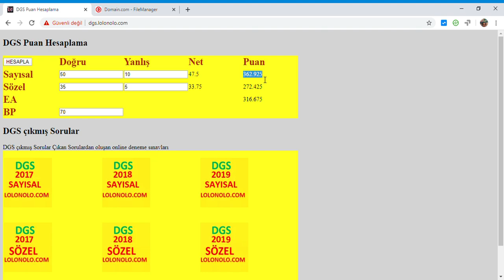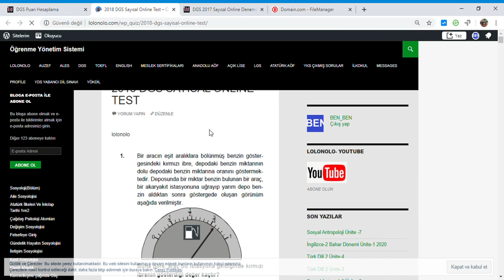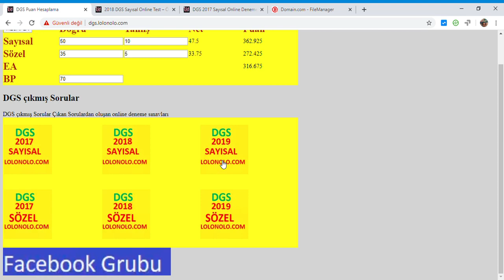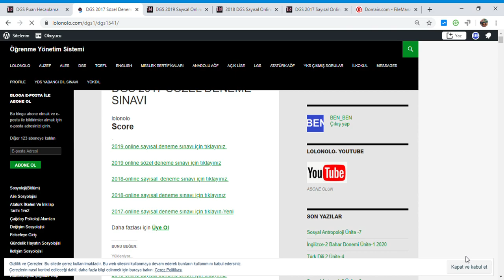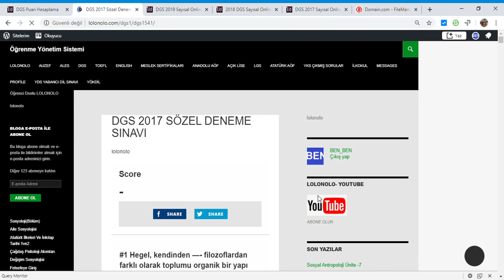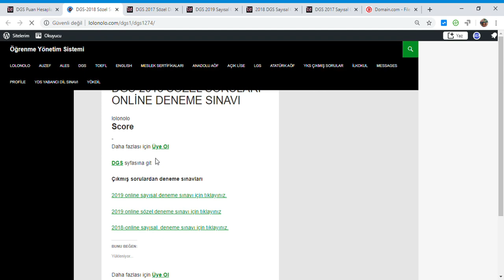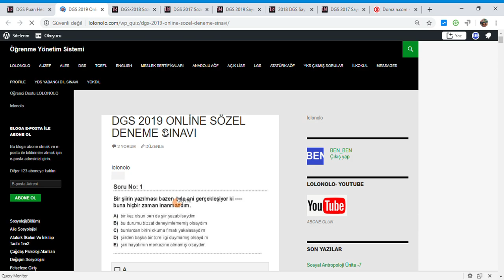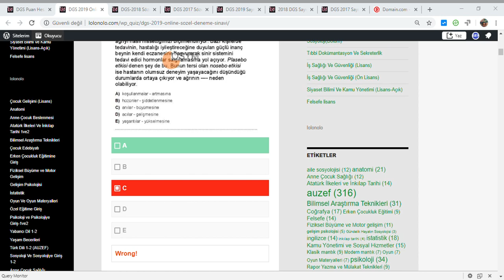DGS Puan Hesaplama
DGS puan hesaplama ve 2017,2018,2019 çıkmış sorulardan online deneme sınavları
Online sınav olun ve puanınızı hesaplayın

dgs.lolonolo.com  girip doğru ve yanlış sayılarını girerek puanınızı hesaplayabilirsiniz
dgs.lolonolo.com da 2017, 2018 ve 2019 çıkmış soruları online yapabilirsiniz.
ve pdf kitapçıklarını görebilirsiniz.